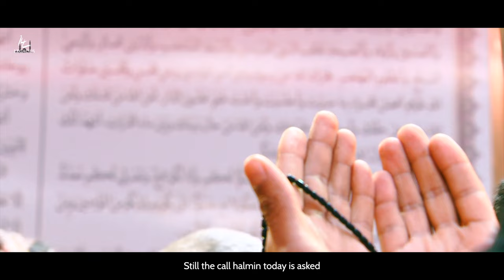Husayn - 14 Legacies - Muharram 1444/2022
14 Legacies present ‘Husayn’ - the second release from their Muharram 1444/2022 album.

‘Husayn’ is an English Noha/Latmiyyat in honour of Imam Husayn (AS). It was inspired by our Pilgrimage/Ziyarat to the Master we love in commemoration of the tragic events on the plains of Karbala. We pray that Allah (SWT) blesses us all with visitation of our Imams.

Husayn - 14 Legacies

Reciter | Akberhusein
Poetry | Akberhusein, Ali Murtaza
Audio | PureVocal Studio
Video Production | The Film Studio
Design | Hussein Al-Fazly, Husein Rajabali
Melody | Nadeem Sarwar (Zainabay Hazinay Mun + Kufe Ka Aur Shaam Ka Manzar)

Special thanks to Sheikh Abbas Jaffer for independently checking the accuracy of the texts of our recitations from an Islamic perspective - the errors that remain are entirely our own.

Thank you for your support in liking, commenting, and sharing the video with your friends and family.

Lyrics:

From our homes we pilgrimage: Kufa, Shaam and Madina
We’re the birds of Karbala, visiting from near and far
Our wings beating as one
Our hearts crying as one
Through us your message lives on

Chorus:
We fly to you Husayn
We flock to you Husayn
and always crying your name…

1.
Every year we visit you; seeking your proximity
Karbala inspires us; your message and purity
How can we ignore that fateful scene?
You are our hope, our heart our deen
You are our Siraatul-Mustaqeem (straight path)

2.
Gliding over the Furaat, we can see the river flow
We can see that arrow fly, cast the mushk that fateful blow
Swooping down to where the water fell
A brother bids his master his farewell
Ruqayya’s cries now Zainab’s left to quell

3.
We can see the day unfold Akber the prophet’s memory
We can hear the cries of pain; we can hear the tragedy
Zainab cries out where is my Abbas?
Ruqayya cries we’re dying from the thirst
Still the call Halmin today is asked

4.
Zainab said she saw that day, through all the brutality
Nothing but her Lord’s decree - all she saw was His beauty
On these plains - the truth so clear to see
Humility in adversity
Unwavering faith and purity

5.
We follow the caravan, gliding through Kufa to Shaam
Helplessness prevails around, cannot bear to hear the sound
Of enchained children of Ali
Sister of Hassan bears patiently
Wilaya you usurped repeatedly

6.
Oh Husayn your sacrifice, showed us how we can fly free
Choose a path of righteousness; fight oppression and tyranny
We will always encircle your shrine
Follow your example so divine
Our love for you will not decline

We grieve for you Husayn
We grieve with you Zainab
Till next year, khudahafiz
Khudahafiz